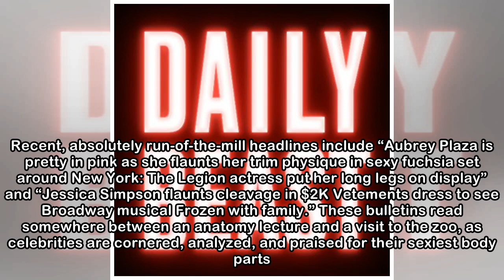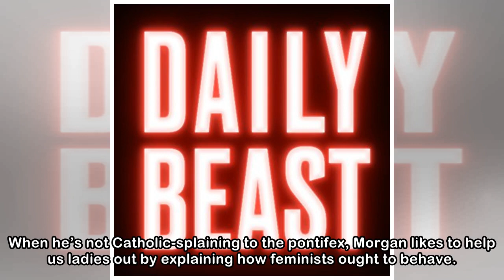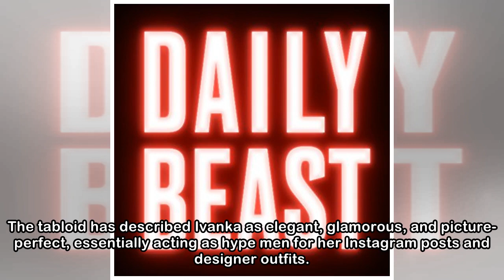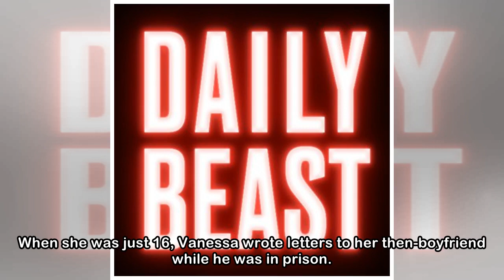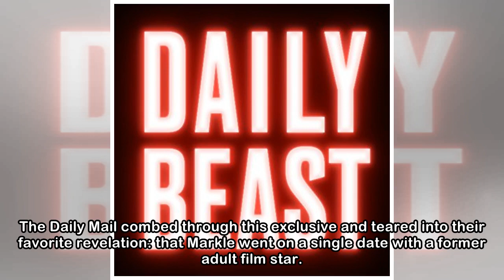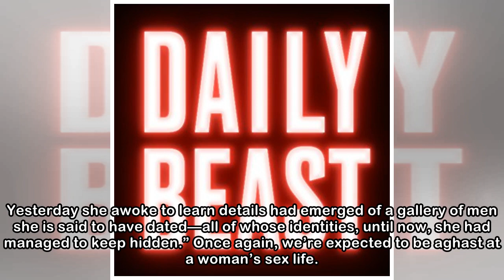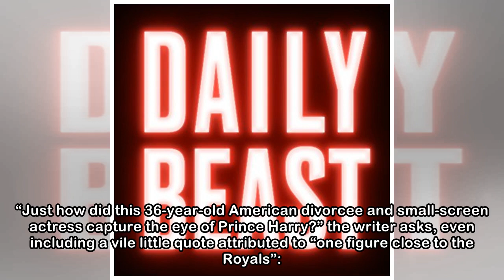The Cruel Tabloid Slut-Shaming of Meghan Markle and Vanessa Trump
When your publication is famous for sexualizing teenagers and breathlessly reporting on A-listers going braless, it shouldn’t be possible to stoop even lower. And yet, the Daily Mail has recently mana...